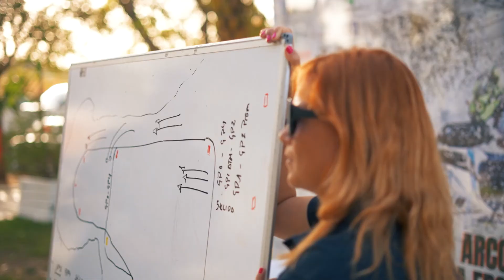Cto de España y Andaluz de Motonáutica Domingo 11 09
Cto. de España y Andaluz de Motonáutica, celebrado el día 11 de Septiembre en Arcos de la Forntera, Cádiz.